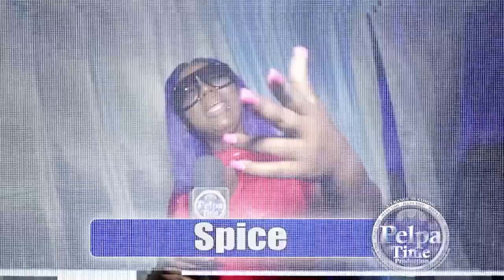VALIANT got cut short by the POLICE, Jamal Dunce AT Instahype